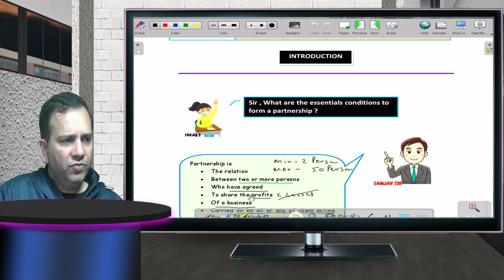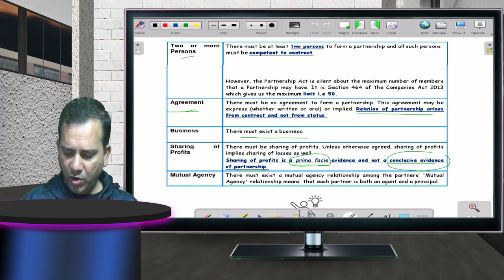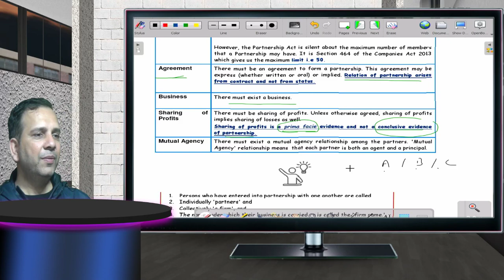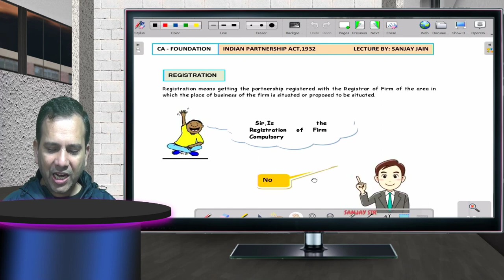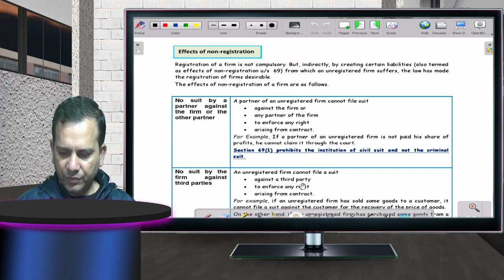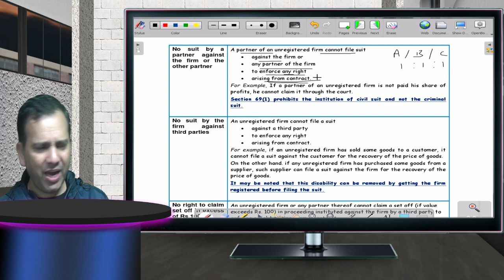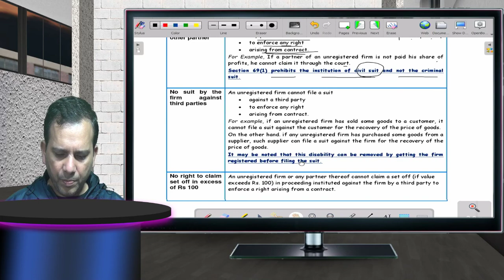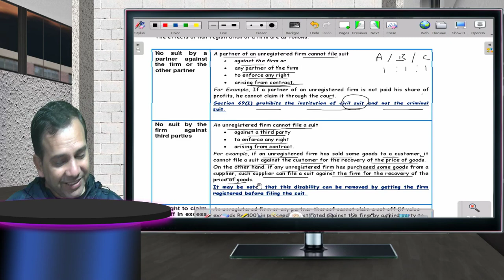LECTURE 2 INDIAN PARTNERSHIP ACT CA FOUNDATION MAY 23